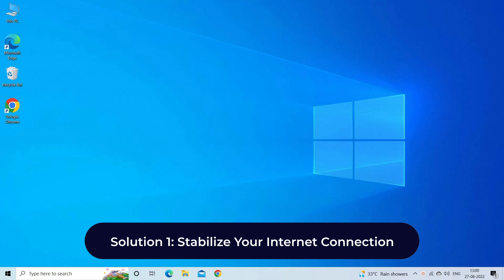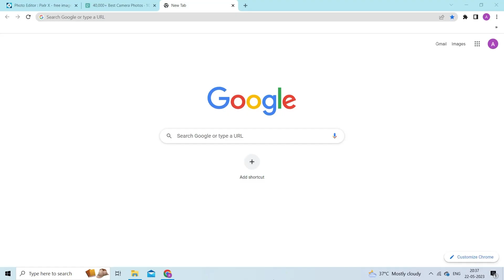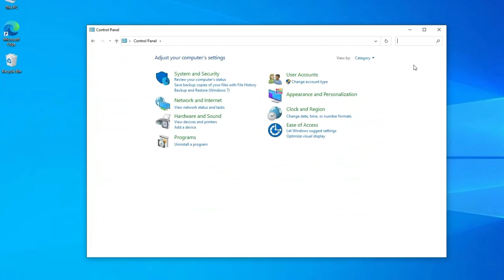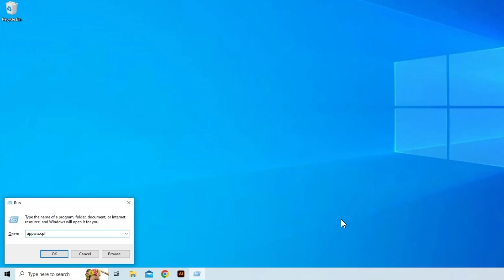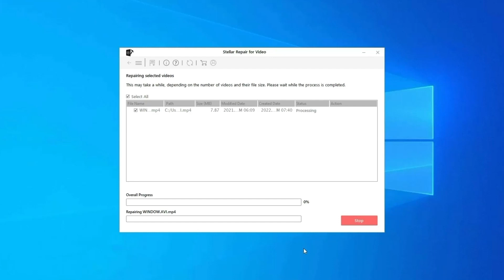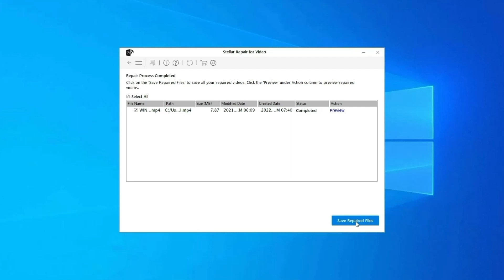How to Fix Video Issues of Facebook Messenger? | Easy Guide | Rescue Digital Media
To repair choppy, jerky, grainy, pixelated, etc videos we recommend you use Video Repair Tool.
and download this best tool.

Learn how to fix video issues of Facebook Messenger in 6 quick ways with this video tutorial...

Key moments in the video:

00:00 - Intro
00:17 - Solution 1: Stabilize Your Internet Connection
00:36 - Solution 2: Clear Cache and Cookies
01:14 - Solution 3: Disable Browser Extensions
01:52 - Solution 4: Disable Hardware Acceleration
02:30 - Solution 5: Disable System Firewall / Antivirus Software
03:10 - Solution 6: Reinstall Facebook Messenger

04:06 - Video Repair Tool